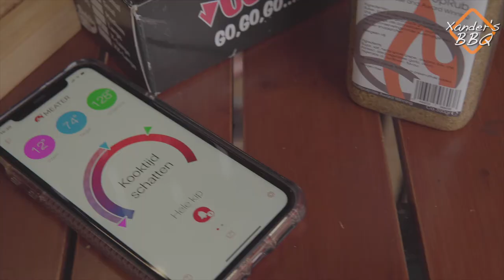Hele KIP op de ROTISSERIE || Xander's BBQ || Spit On Fire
Bedankt voor het kijken van het filmpje, maar laat ook eens weten wat je van het filmpje vindt.

Alvast eet smakelijk en SpreadTheBBQLove

Hou je van BBQ? Dan hoop ik op jullie steun voor dit kanaal.

Veel gebruikte spullen en apparatuur:
*The Bastard Large – Kamado*